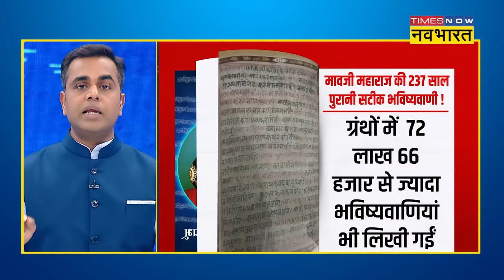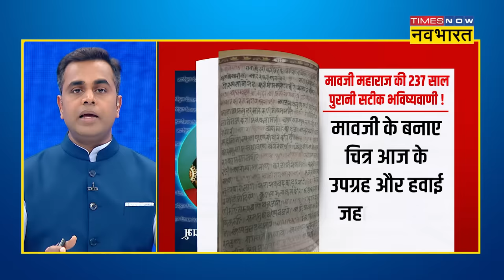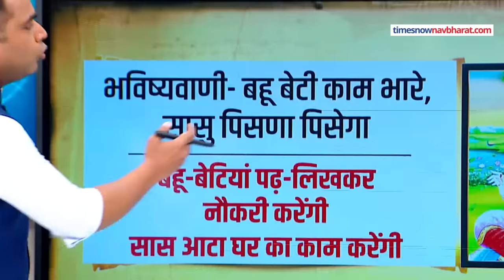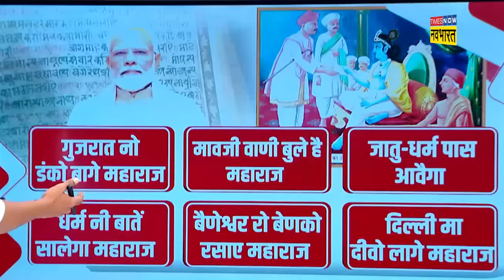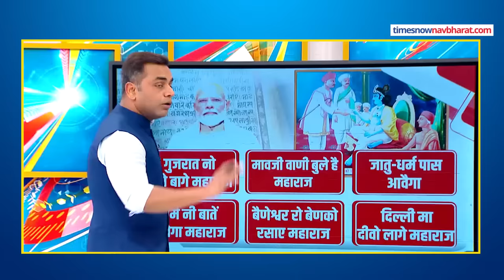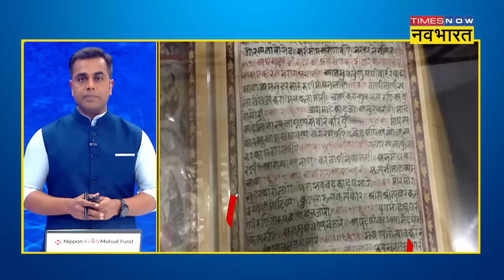237 साल पहले किसने भविष्यवाणी की थी, Modi के प्रधानमंत्री बनने की?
मावजी महाराज वो संत हैं जिन्होंने आज से करीब 237 साल पहले ऐसे भविष्यवाणियां की थीं जो आज भी 100% सच साबित हो रही हैं.आपको जानकर हैरानी होगी कि इस 237 साल पुरानी भविष्यवाणी में नरेन्द्र मोदी की गुजरात के सीएम से देश के पीएम बनने की बात, सांकेतिक भाषा में लिखी गई थी. News Ki Pathshala में ये खास रिपोर्ट